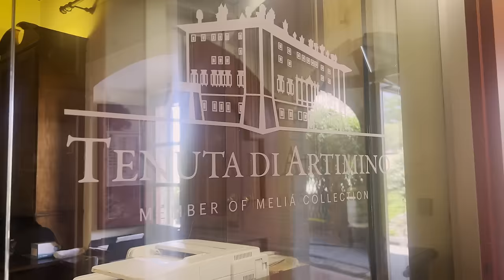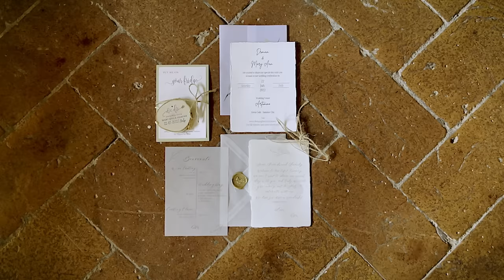Destination Wedding Photography Tuscany Behind The Scenes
What an incredible wedding we just photographed in Tuscany, Italy. The wedding couple - gorgeous. The venue - gorgeous. The food... c'mon... it's Italy!!

Special thanks to the vendors //

Drone Footage: @heroshopnl
Wedding Planner: @GiuliaAlessandri
Florist & Decor: @LucaCozza_flowerspecialevents
Make-Up Artist: @BruceStamper
Hair Stylist: @BruceStamper
Ceremony / Reception Venue: @Artimino
Dress Designer: @galialahav
F&B: @rolands_florence

Timecodes //
0:00 - Intro
1:51 - Groom Prep
4:20 - Bride Prep
6:46 - First Look
8:41 - Final Wedding Details
11:57 -- OUTTAKES

How did we produce the video and event?

Try doing this on your wedding days for your couples. Our's LOVED watching this video with us.

Cameras and Gear Used //

Profoto A1
Canon RF Series Glass
iPhone

Camera Equipment //

Lighting //

Profoto Air Remote Trigger //
Profoto Connect Pro Trigger //
Profoto A10 //
Profoto B10 //
Profoto B10 Plus //

Light Stands //

Modifiers //
*=Personal Fav

*Profoto 5ft Octa //
Profoto 24in OCF Beauty Dish Silver //
Profoto Softlight Reflector //
Profoto Clic Softbox Octa //

Misc //

Profoto Clic Grid & Gel Kit //
Profoto Clic Creative Gel Kit //
Spider Holster //
Memory Cards //

Educational Links //

Follow Me //